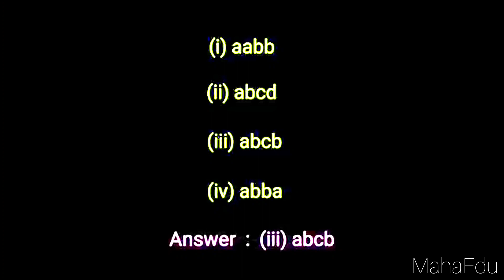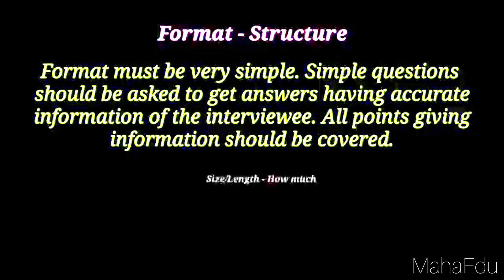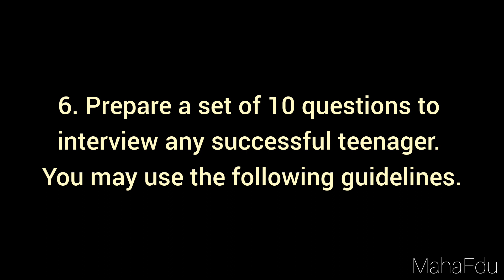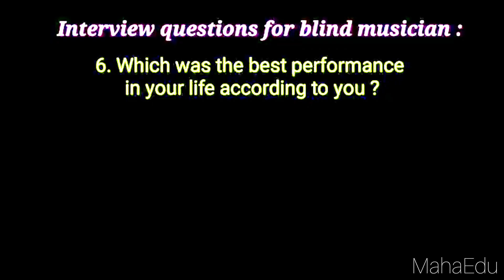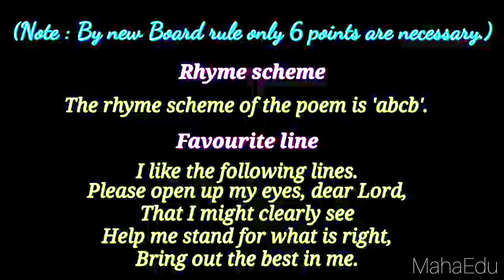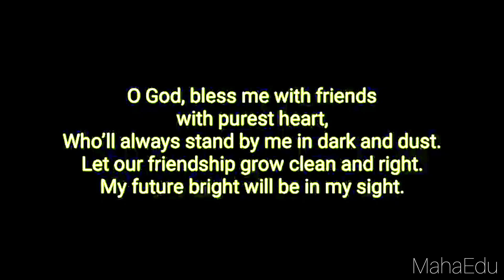Workshop Class 10 English1.1 A Teenager's Prayer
In this captivating episode of "Chit-Chat Class 10 English," we invite you to join us for a workshop on the profound theme of a teenager's prayer. In this thought-provoking video titled "A Teenager's Prayer," we delve deep into the inner world of an adolescent, exploring their thoughts, hopes, and dreams through the lens of poetry.

Through this beautifully crafted narrative, we aim to shed light on the struggles, aspirations, and desires that young minds face during their teenage years. This conversation will leave you reflecting on your own journey as a teenager, as we explore the power of prayer and its impact on shaping the teenage experience.

Don't miss this engaging workshop that will inspire and move you. Tune in now to witness the transformative power of prayer in the life of a teenager.